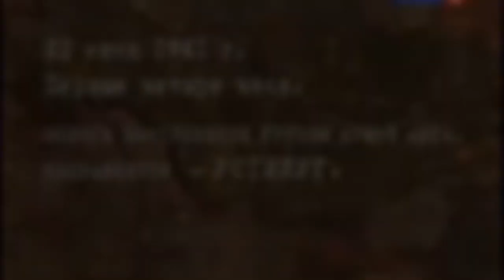END OF THE WORLD